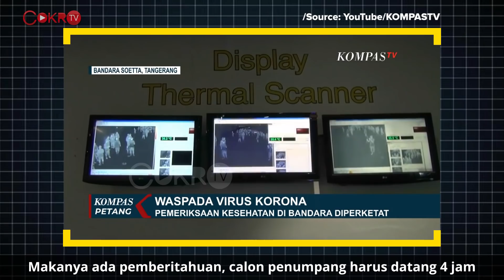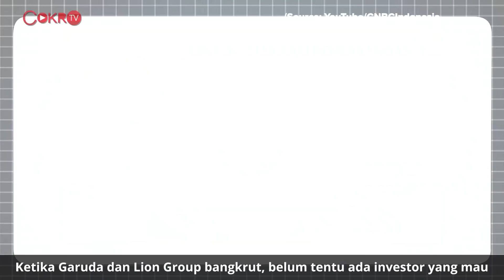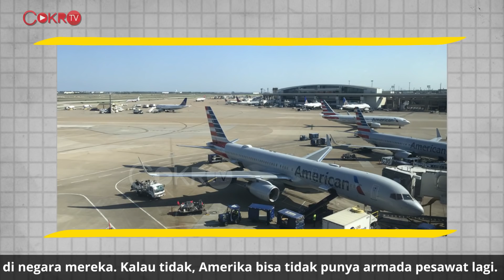Denny Siregar: PESAWAT BOLEH TERBANG, JOKOWI PLIN PLAN?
Dibukanya bisnis penerbangan membuat sebagian orang beranggapan kalau Jokowi plin plan. Apa sebenarnya yang terjadi? Apakah benar Jokowi plin plan? Markibong! Mari kita bongkar semua bersama Denny Siregar di Timeline hanya di Cokro TV.